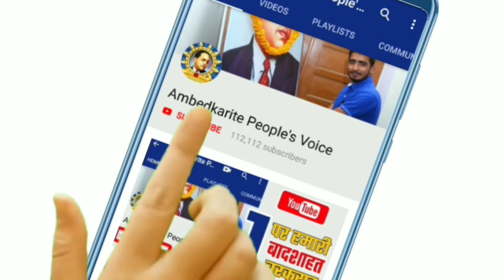बंगाल में बसपा की कितनी उम्मीद है?, कितनी सीट पर है मजबूत || BSP | Mayawati | Dalit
हमसे जुड़े -